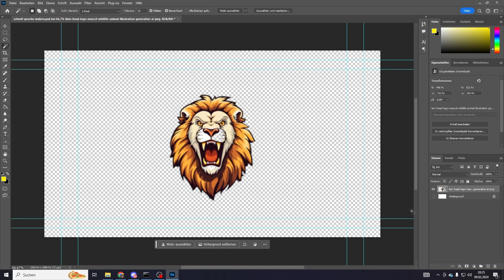Photoshop weißen Hintergrund entfernen 2025 (schnell & einfach)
Ich zeige dir, wie man in Photoshop den weißen Hintergrund entfernen kann in 2025, sodass du den weißen Hintergrund in Photoshop entfernen kannst.